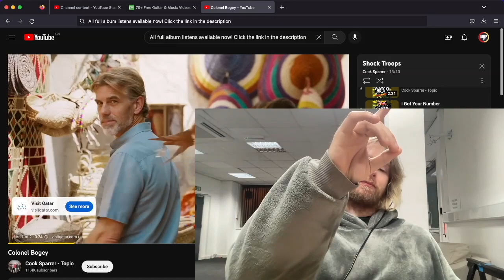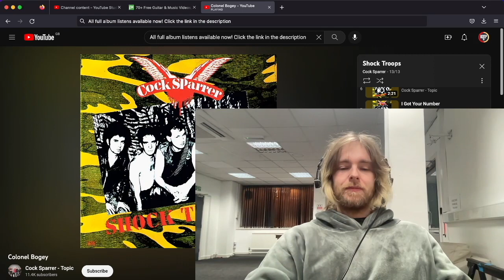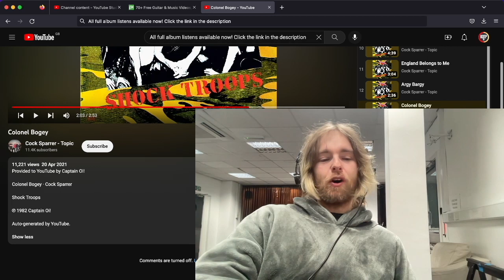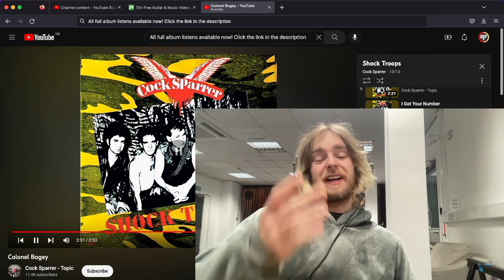Cock Sparrer - Colonel Bogey Reaction and First Time Listen